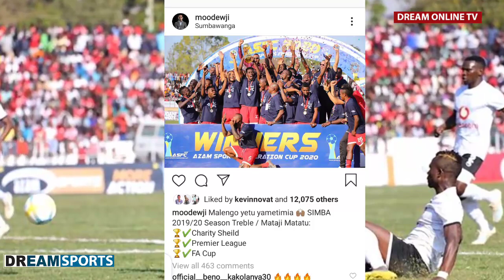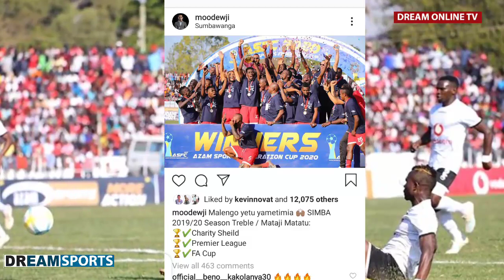NA HII NDIYO KAULI YA HAJI MANARA BAADA YA UBINGWA WA FA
NA HII NDIYO KAULI YA HAJI MANARA BAADA YA UBINGWA WA